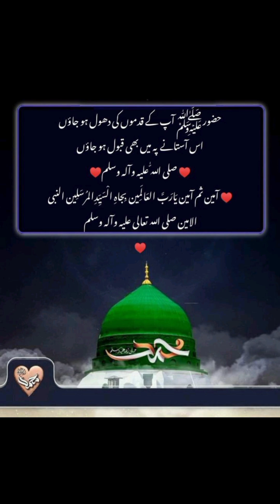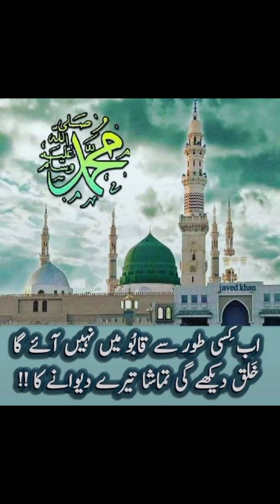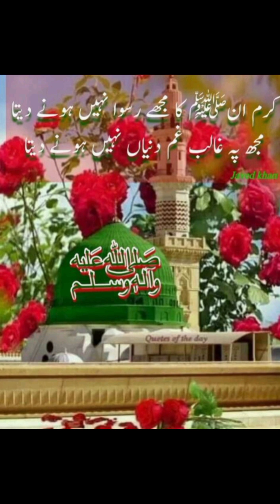jagate masal bankar Syed Ali hussaini Aaye